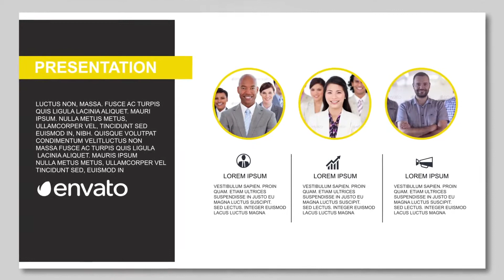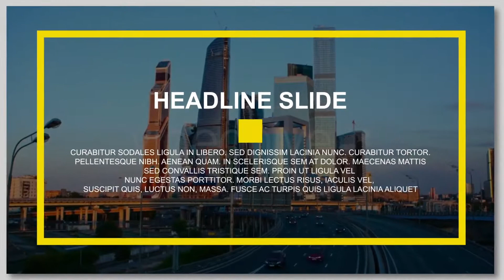(Openers) Clean Corporate Presentation by JJTEAMO | After Effects Template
Music for this template was created by audiojungle, you can read detail information through link in my video description!